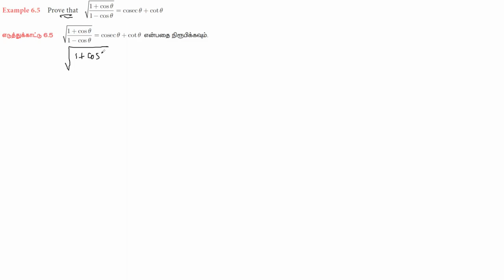10 Maths - Unit 6 - Trigonometry - Example 6.5 - முக்கோணவியல் - எடுத்துக்காட்டு 6.5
Example 6.5
எடுத்துக்காட்டு 6.5